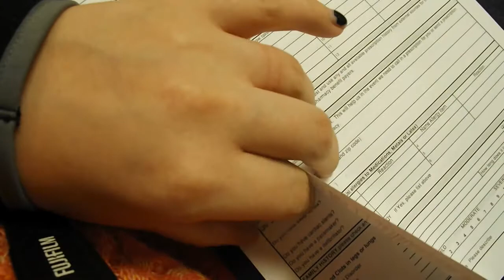Journey of a PAOwarrior- Part 16 Annual Appointment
This was an annual Appointment as It has been 1 year and 6 days sense my RPAO and Left Screw Removal. As This was just an adventure through the day!